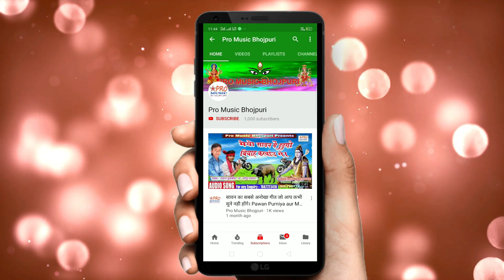एगो बेटा के सुनलो पुकार के माइ। बिनती करेली बारम बार ए माइ। Navratri Song 2020 Pawan Lolpuriya.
Egho Beta Ke Sunlo Pukar E Mai
हमारे और चैनल को भी देखे।👇👇👇
Recording By:- Suman Studio.
Singer:-             Pawan Lolpuriya
Acting:-
गीतकार:-             Harinandan.
धन्यवाद।